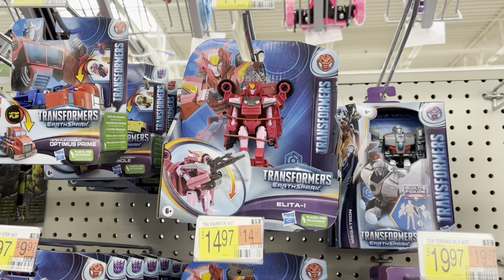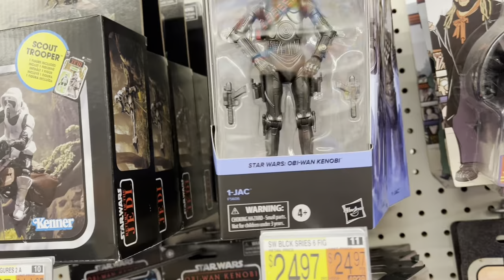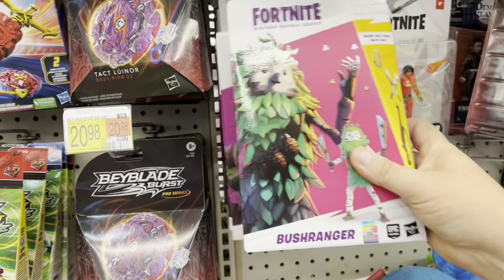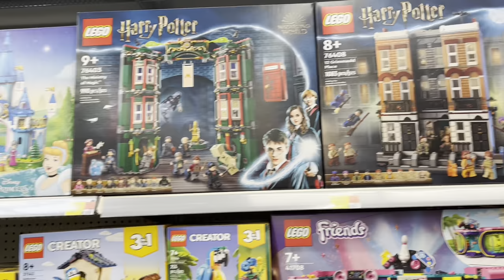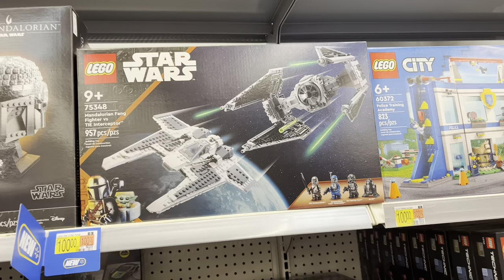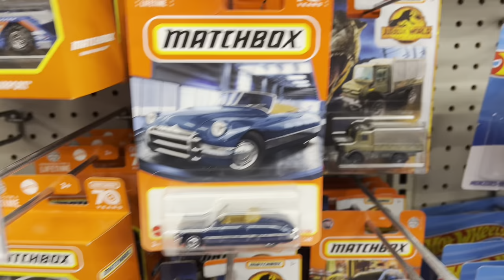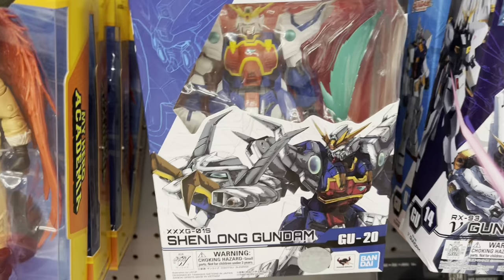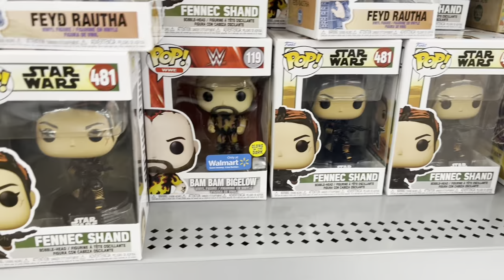TOY HUNT | Scouring Walmart for New Toys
Join me for today's Walmart toy hunt.